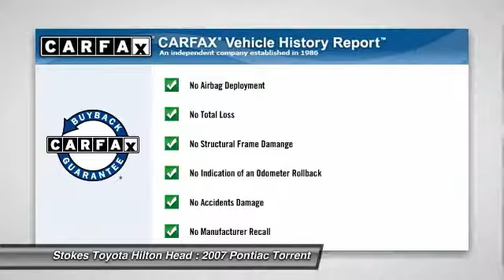2007 Pontiac Torrent Bluffton SC 16210A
2007 Pontiac Torrent 4DR AWD

Stokes Toyota of Hilton Head
100 Fording Island Rd

All Wheel Drive! Hurry in! 2007 Pontiac Torrent .  Are you still driving around that old thing? Come on down today and get into this wonderful-looking 2007 Pontiac Torrent! You, out enjoying this superb Pontiac Torrent, would be so much better than it sitting here proving nothing on our lot. It's ready, each time and every time. Come let it show you!  Stop by to see this Pontiac Torrent at Stokes Brown Toyota of Hilton Head or give us a call to schedule test-drive. Here at Stokes Brown Toyota of Hilton Head we are committed to delivering you only the highest quality pre-owned vehicles in the Southeast. So much so that if your first visit to our Service Department is not just for routine maintenance, we missed something. We will not let you down, and will make things right if we fall short of our pledge to quality. The most exciting thing about this pledge is that you do not pay more for it! We are very aggressive with our pricing to ensure that you always get the most out of your hard earned money! Don't wait! Give us a call or stop by today and find out for yourself how much Stokes Brown Toyota of Hilton Head's inventory and customer service stands out compared to all the rest!